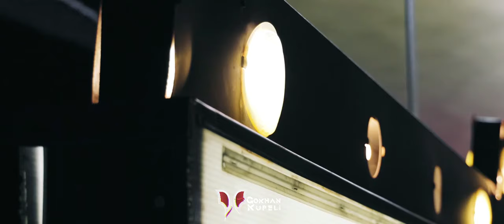Gökhan Küpeli - Enzio